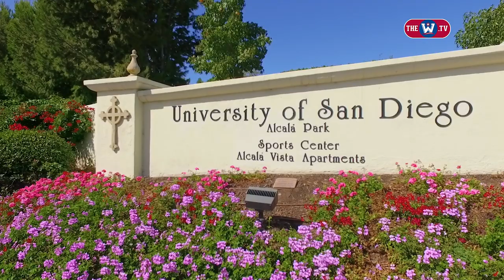Katz Chats WCChoops | San Diego's Olin Carter III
Andy Katz talks with San Diego senior Olin Carter III about the rise of USD basketball, the coaching staff and what it's like to live in San Diego.